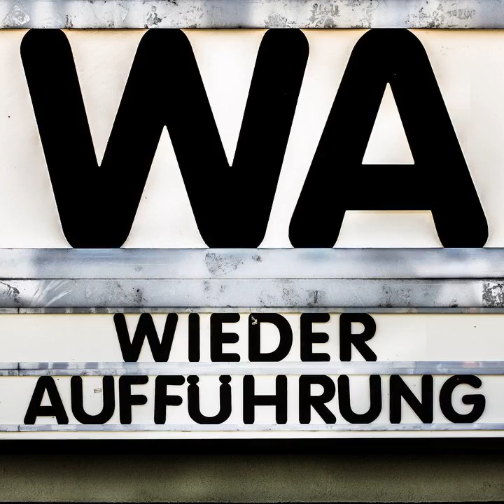WA153 Az én XX. századom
Mein 20. Jahrhundert - aus der Sicht von zwei ungarischen Frauen, getrennt als Kinder, vereint in den bewegten Anfängen eines Jahrhunderts voller Überraschungen. Poetisch-satirischer Bilderbogen in schwarzweiss. Wir rätseln über die vielen Andeutungen, puzzeln die Episoden nachträglich zu einem vermeintlich Ganzen.